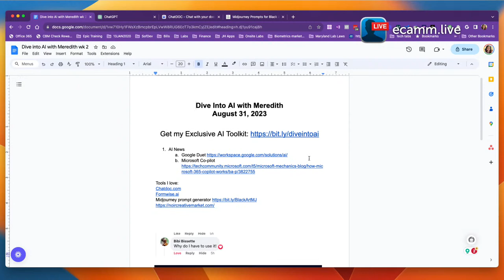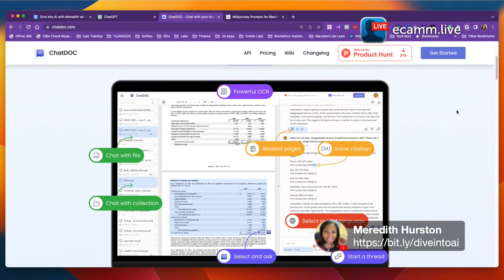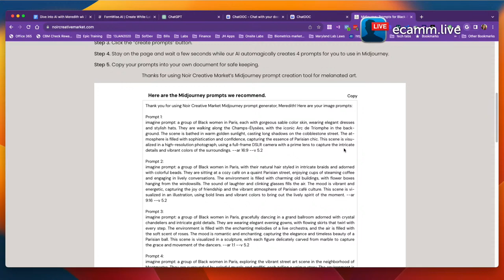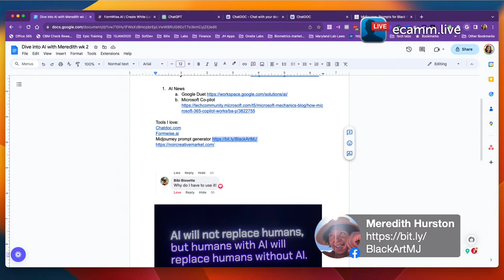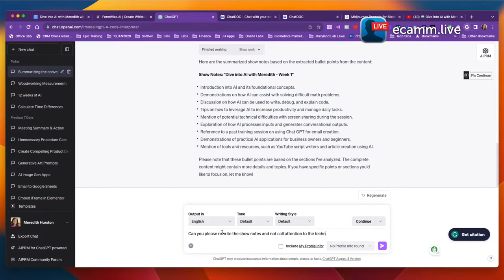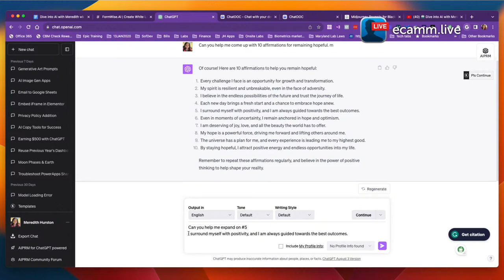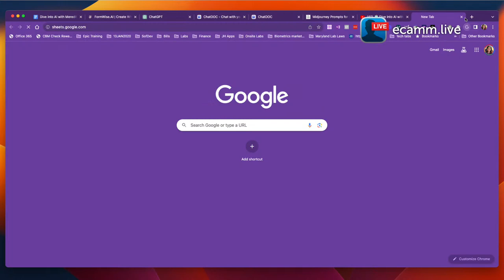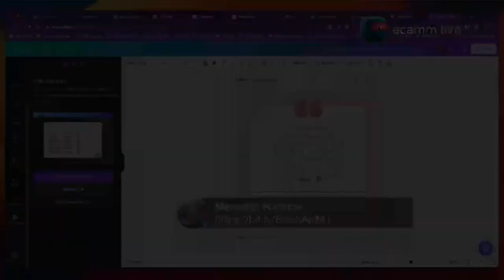Dive into AI with Meredith wk 2 8/31/23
Have questions about AI? Join us on Thursday at 7pm ET to get some of your questions answered and see a live demonstration of some AI tools.

0:00:01 - Introduction
0:01:21 - Seeking Experts on Privacy Issues in AI
0:04:38 - Google Workspace Introduces Duet AI
0:06:33 -  Q&A: Do We Have to Use AI?
0:08:02 - Humans with AI Will Replace Humans Without AI
0:12:47 - Tool Demo: Chat Doc - AI Tool for Document Analysis
0:14:50 - Tool Demo: Form Wise - AI Tool for Creating Forms
0:34:01 - Tool Demo: Noir Creative Market's Midjourney Prompt Creator for Black art
0:36:44 - Upscaling images and selecting favorites
0:56:11 - Using Chat GPT for Affirmations
0:57:25 - Personalizing Affirmations with Beliefs
0:59:18 - Expanding Writing with ChatGPT
1:06:21 - Canva's Bulk Create Feature
Powered by Youtube Chapters